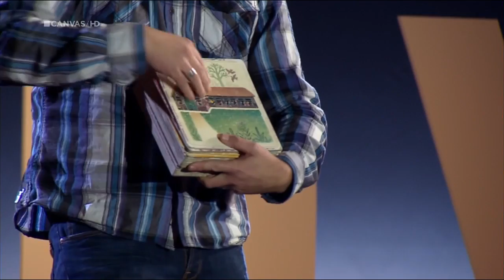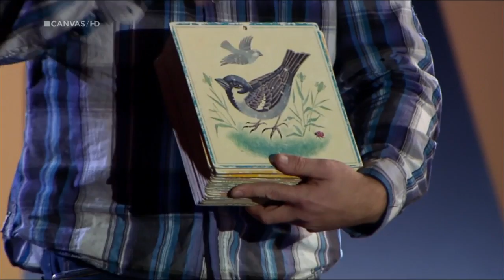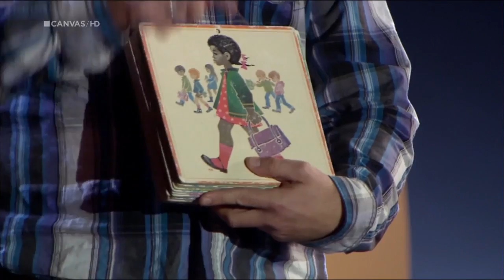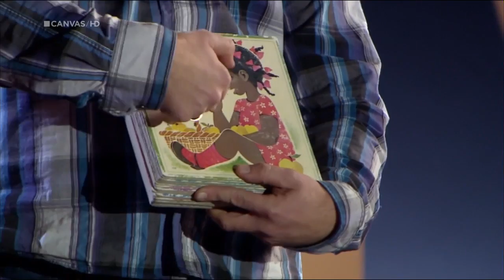Piv Huvluv HD